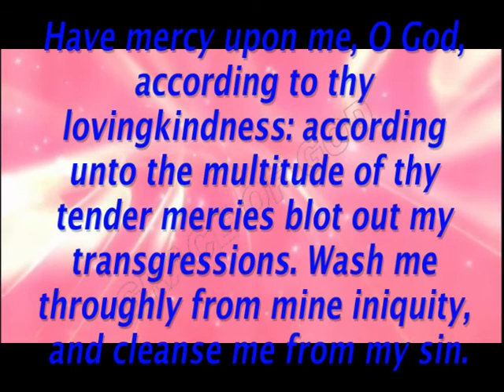ಇಂದಿನ ಸತ್ಯವೇದ ವಾಕ್ಯ ಕನ್ನಡದಲ್ಲಿ [18/04/2021] Verse of the Day [Kannada & English]